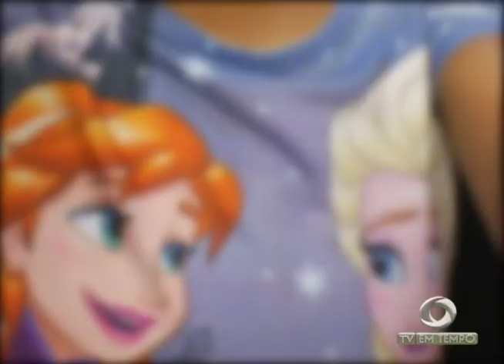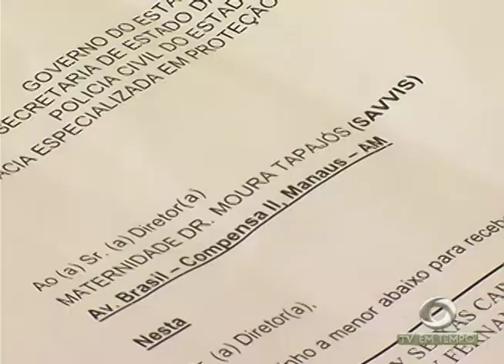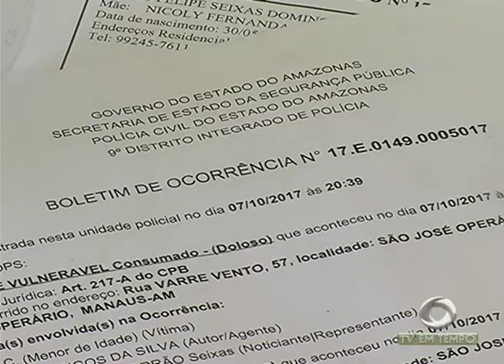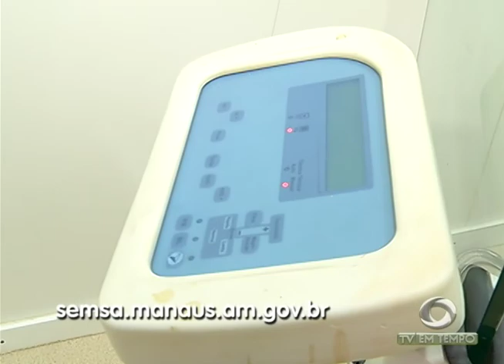Boletim Em Tempo (09.10.2017) Noite